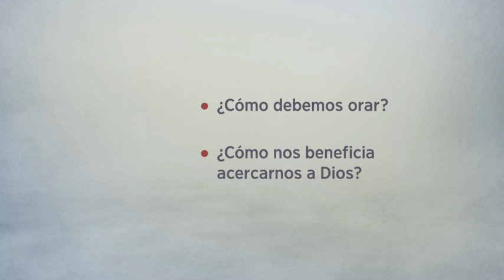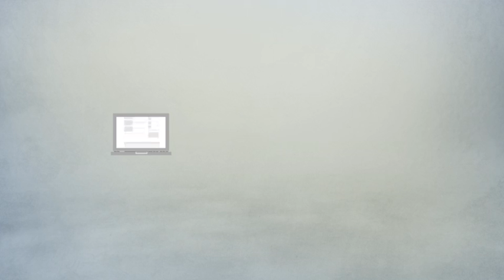ESCUCHA DIOS NUESTRAS ORACIONES